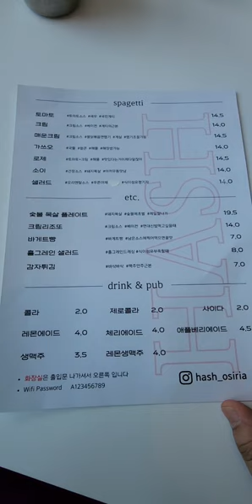부산기장파스타맛집! 기장맛집! 해쉬! 파스타맛집!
이곳은 부산기장에 위치한 해쉬입니다. 저희가족은 기장에 가게되면 꼭 들리는 필수코스입니다. 이번에 로제파스타가 생겨서 시켜먹었는데 해쉬는 크림파스타가 독보적인거 같습니다. 모든 음식은 다맛있고 기본이상하는곳입니다. 기장가실일 있음 꼭한번가보세요.구독! 좋아요! 많이많이부탁드립니다! 꾸벅!^^;♡